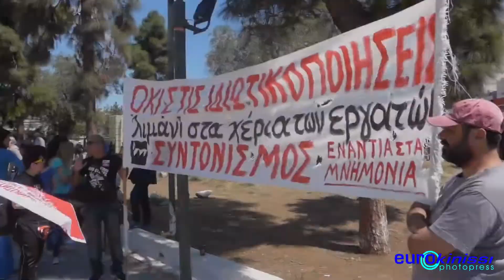Συγκέντρωση και πορεία εργαζομένων στον ΟΛΠ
Με κλιμάκωση των κινητοποιήσεών τους σε όλα τα λιμάνια της χώρας, αν δεν υπάρξει κατοχύρωση των εργασιακών τους δικαιωμάτων, προειδοποιούν η Ομοσπονδία Υπαλλήλων Λιμανιών Ελλάδας (ΟΜΥΛΕ), η Ένωση Λιμενεργατών και ο Σύνδεσμος Εποπτών Αρχιεργατών, που πραγματοποιούν σήμερα και αύριο 48ωρη απεργία στα λιμάνια του Πειραιά και της Θεσσαλονίκης.